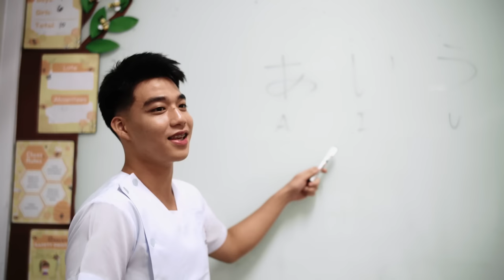Color your Life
Aside from excellent academic offerings, St. Dominic College of Asia creates a vibrant and colorful experience for our Dominicans to ensure a meaningful students life for them.